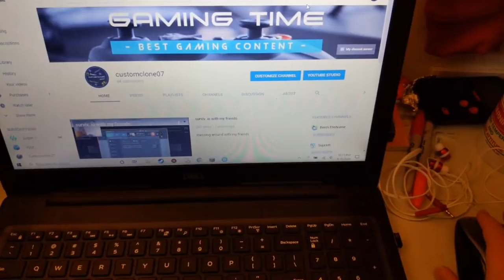my cats 2